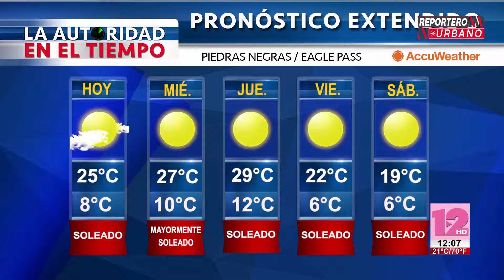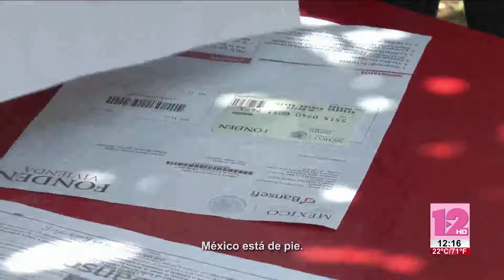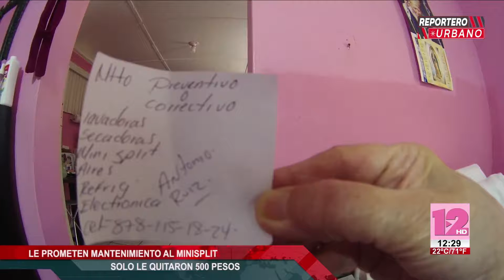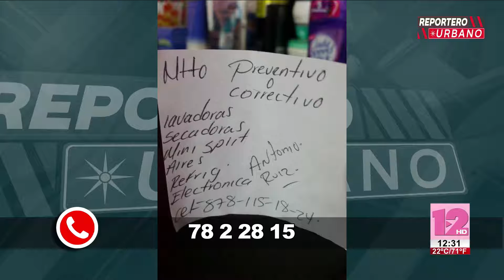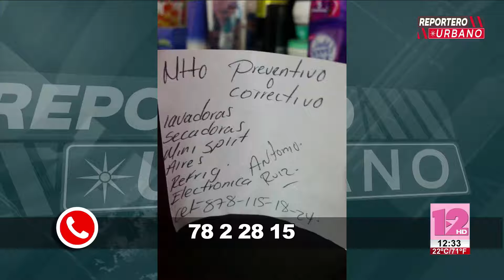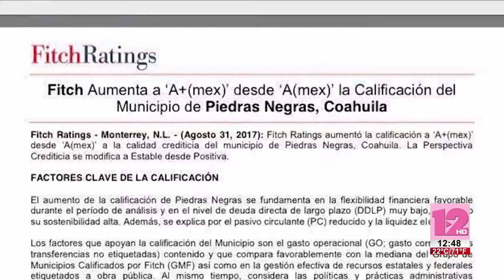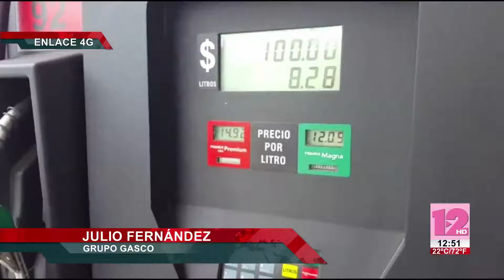Reportero Urbano 24 de Octubre 2017